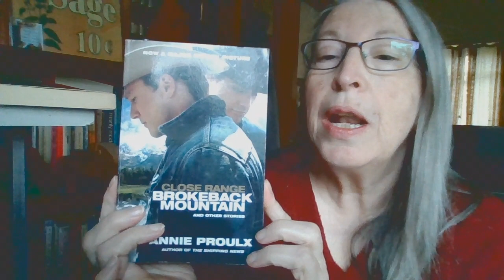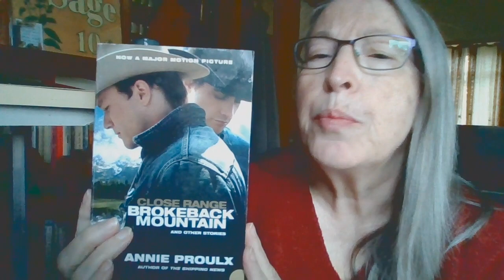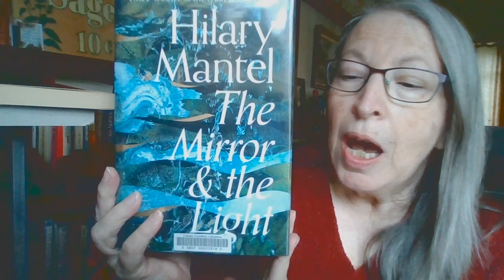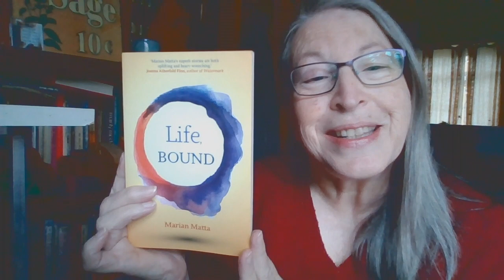Marian Matta tells us their latest books and writing habits for World Book Day!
This Saturday, 23rd April is World Book Day! To celebrate, we sat down with some of Australia's most exciting authors.
Today, Marian Matta tells us about their latest books and writing habits.